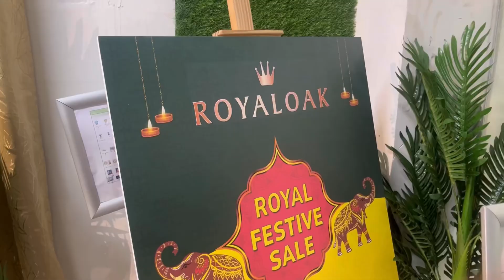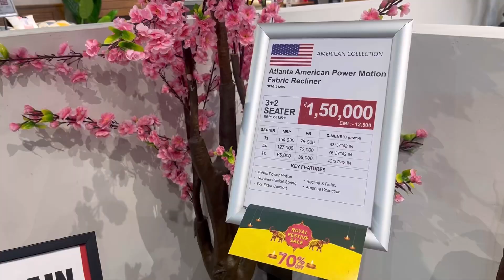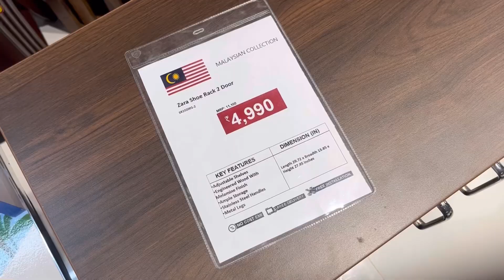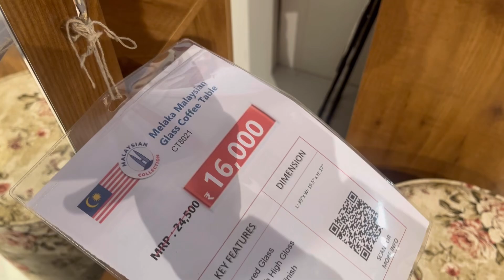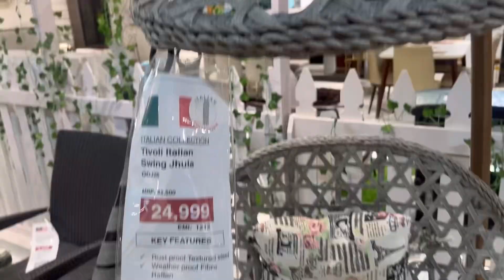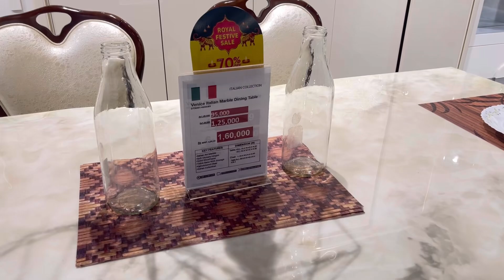70%is going on international collections/royaloak /royaloakoffshore /furniture/by walkinthrough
70%is going on international collections/royaloak /royaloakoffshore /furniture /by walkinthrough